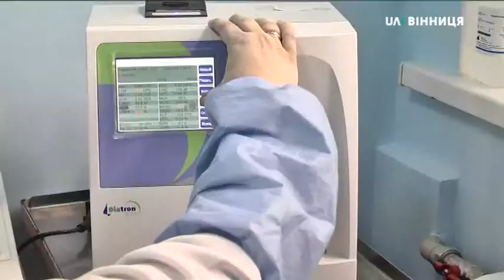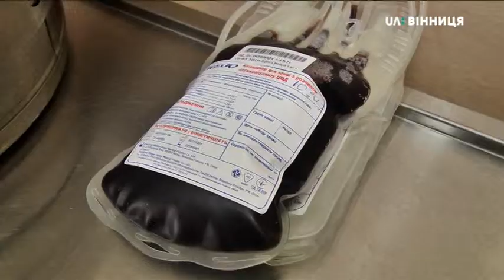10.05.2019 Вінницькі поліціянти стали донорами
Вінницькі поліціянти стали донорами

Автор: Віталій Бондарєв

10 травня вінницькі поліціянти з нагоди Всеукраїнського тижня безпеки дорожнього руху стали донорами. За чотири місяці цього року на Вінниччині сталося 463 дорожньо-транспортних пригоди, внаслідок яких 12 людей загинуло, 52 травмувалося.